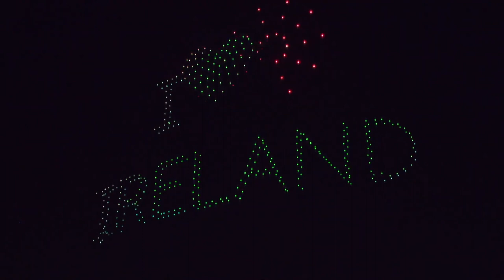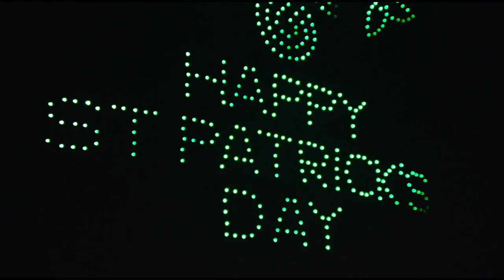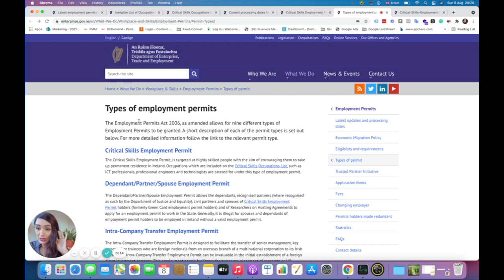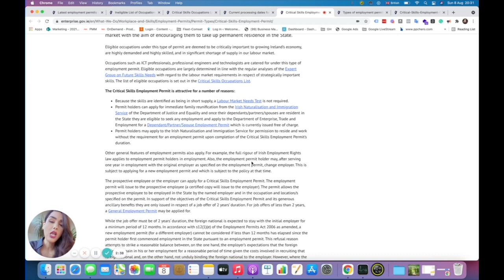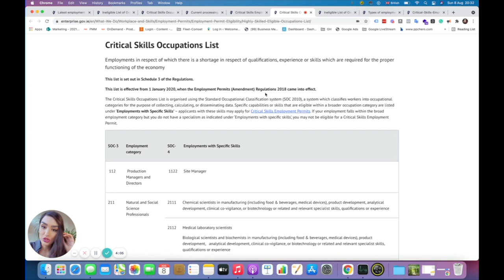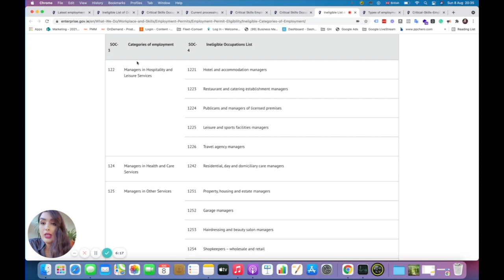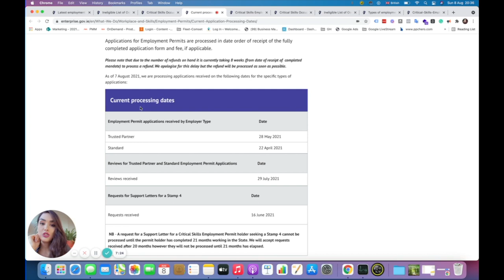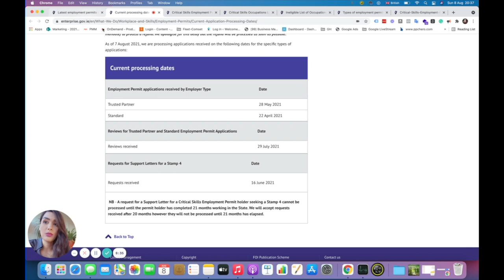دریافت اقامت ایرلند با ویزای کار در ایرلند - همه چیز در مورد اجازه کار و ویزای کار critical skill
ویزای کار ایرلند. آیا امکان مهاجرت به ایرلند از طریق اخذ ویزای کار وجود داره؟ شرایط اخذ ویزای کار ایرلند چیه؟

لیست مشاغلی که میتونن برای اجازه کار کریتیکال اسکیل درخواست بدن

لیست مشاغلی که نمیتونن برای اجازه کار درخواست بدن

سابسکرایب کنید اگه هنوز عضوی از جمع دوستانه ما نشدید ❤️